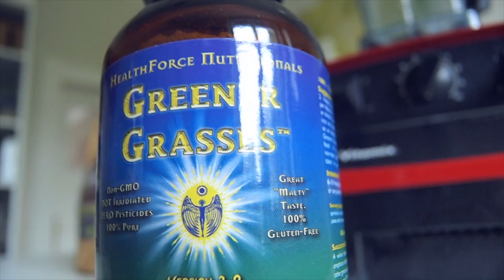Zelené smoothie pro každý den na cesty i do práce.